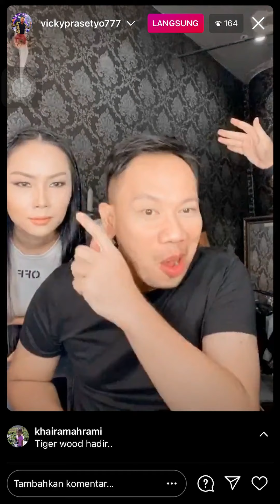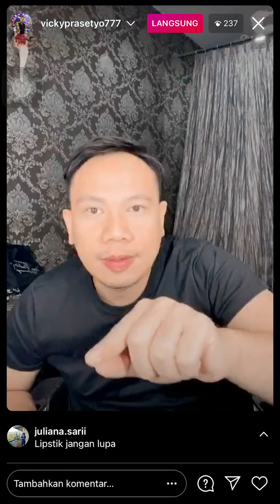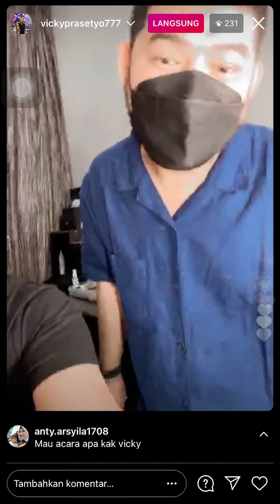Updater terbaru vicky melakukan make up untuk pray white menjadi gladiator 12-12-2020